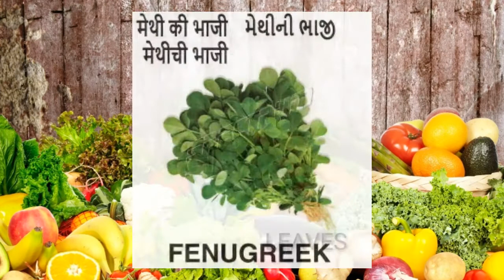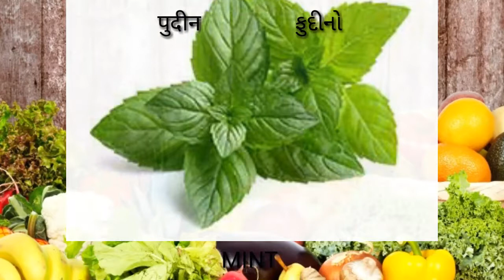Names of Vegetables in English, Hindi & Gujarati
Increase Your Vocabulary # All Types of Vegetables in English, Hindi & Gujarati